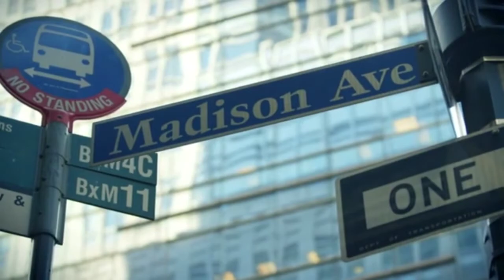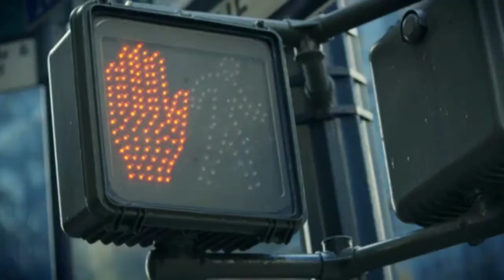Express Got Talent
Are you ready for Express Got Talent 2014, let's take a look back on TGT 2013